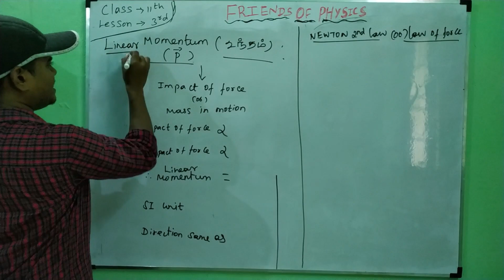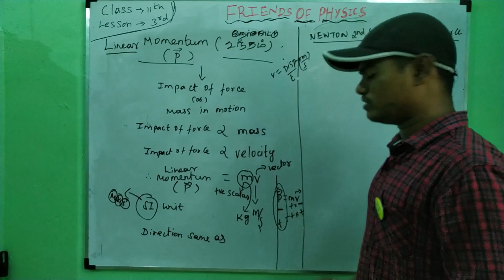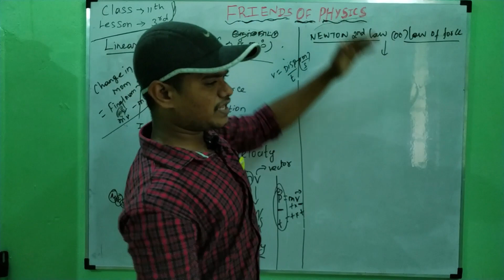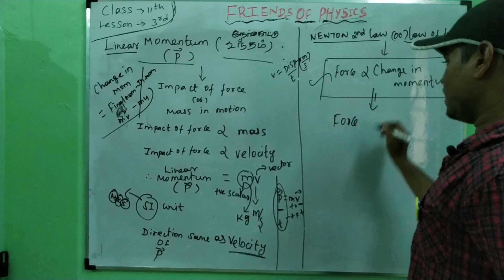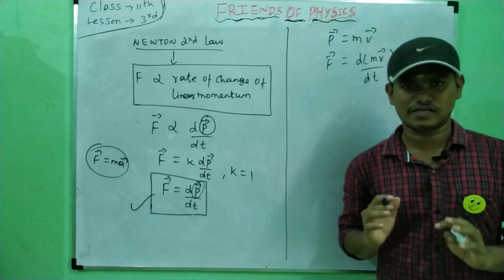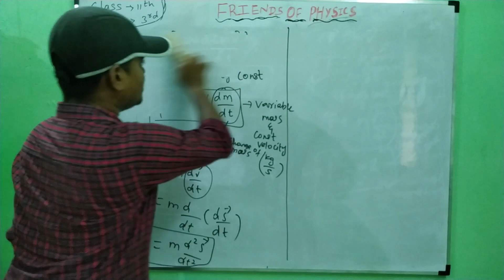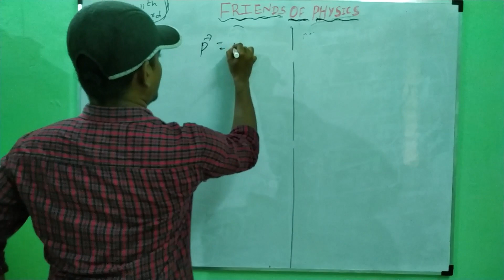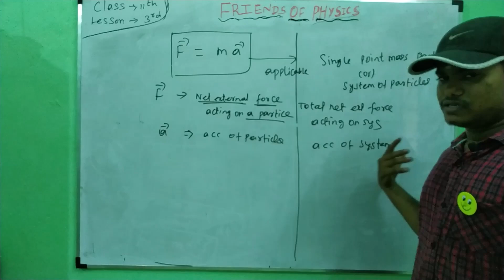TN 11 Phy - Le3 - Newtons 2nd law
Tamil Nadu 11 Physics - Lesson 3 - Momentum and newton 2nd law